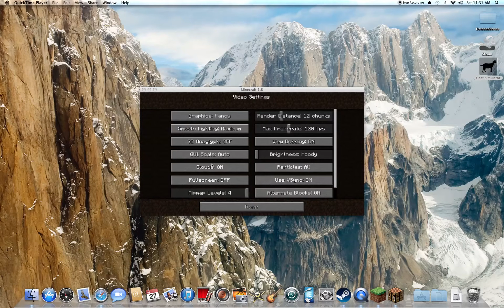Minecraft Team Death Match!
This is Minecraft Death Match red wins a lot! I die a lot! So sorry if you get bored when I die, but I do show the map!